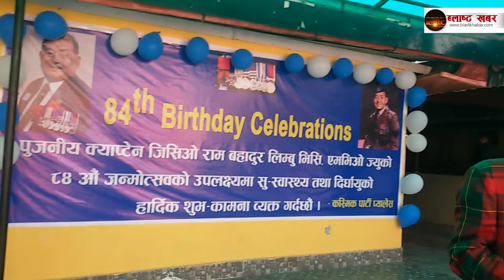ब्रिटिस गोर्खा भुपु सैनीक भिसि रामबहादुर लिम्बुको ८४ औं जन्म दिन भव्यताकासाथ सम्पन